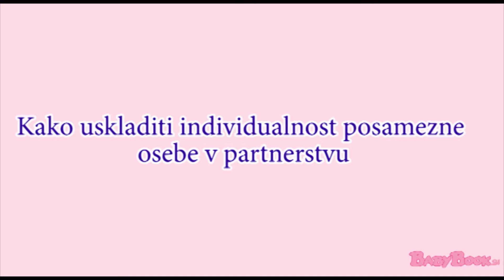Kako uskladiti individualnost v partnerstvu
Oglejte si video z dr. Zoranom Milivojevićem, transakcijskim analitikom in psihoterapevtom

Eden od glavnih mitov na zahodu je mit o androginih – andros je moško, ginos je žensko – torej moškoženci. To so bila bitja z dvema glavama, štirimi rokami in nogami, njihova funkcija pa je bila priprava hrane bogovom. Ker so bili tako popolni, tako močni, samo malo za bogovi, so se odločili, da naredijo državni udar in ubijejo bogove, da bi sami postali bogovi. Apolon jih je razkrinkal, Zevs se je nanje zelo razjezil in se odločil, da jih vse pobije. Vendar, kdo bi potem pripravljal hrano, ker bogovi ne morejo delati, mora pa nekdo drug delati namesto njih? In tako so se domislili, da jih prepolovijo. Tako so nastali andros – moški in ginos – ženske. Namesto, da bi oslabljeni, prepolovljeni androgini delali svoje delo, pripravljali hrano za bogove, so začeli iskati tisto drugo polovico. Ohranili so torej občutek čudovitega stanja spojenosti, perfekcije združenosti. Tako so začeli iskati drug drugega. Kasneje so se ponovno domislili, da naredijo spolne organe, da bi ta spomin na čudovito spojenost, zadovoljili skozi seksualni odnos.

Od kod izvirajo naši izrazi, kot so na primer pol, spol, spolnost, moški spol, ženski spol, seks, od secare (lat. (od)rezati) itd.? To pomeni, da gojimo mit, da ljubezen dvoje spaja v eno celoto. Podobna izkušnja: vsi smo bili prva tri leta eno z našimi mamami, to je ljubezen in od tu ostaja potreba po simbiozi. Neko zagotovilo, da je prava ljubezen takrat, ko se stopimo s partnerjem v eno bitje. Vendar, ko se stopimo s partnerjem v eno bitje, izgubimo sebe in takrat se pojavijo drugi problemi. Individualnost, to sem jaz, to sva midva, imamo dve skrajnosti. Eno je jaz, ki ne vstopa v midva, to so narcisoidne osebe, ki imajo le malo sposobnosti ljubiti. Drugi pa so tisti, ki se popolnoma razdajajo in vstopajo v simbiozne odnose, kjer izgubijo svoj jaz, ki postanejo odvisni od partnerja itd. Zdaj, kaj je zdravo? Zdravo je biti v odnosu in jaz in midva, kar pomeni, da ljubim sebe in ljubim drugega, partnerko, recimo. Moja ljubezen do sebe deluje na en način, moja ljubezen do partnerke pa deluje na drug način. To pa je lahko konflikt, to je konfliktna pozicija in ljudje morajo dojeti, da je to tako. Enkrat tako, drugič drugače, in da je to v bistvu najbolj zdravo, ker tako čuvajo svojo individualnost in gradijo skupnost.